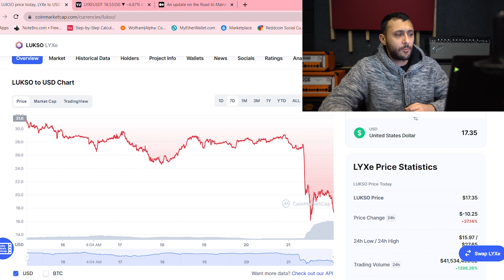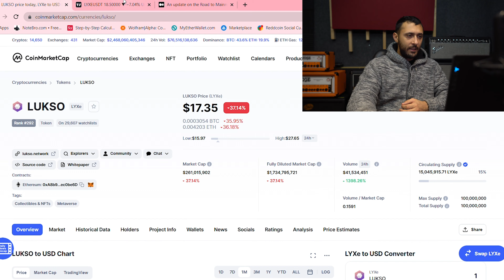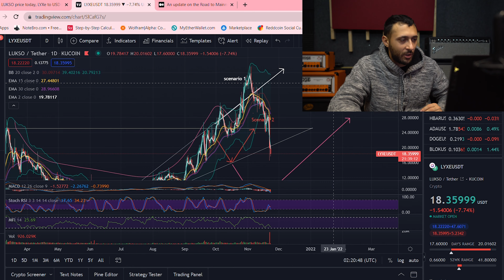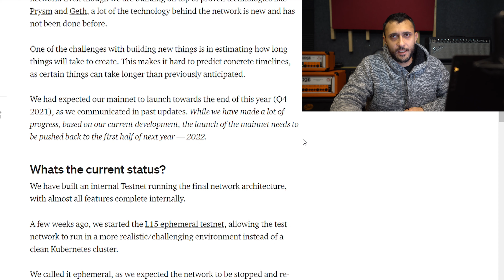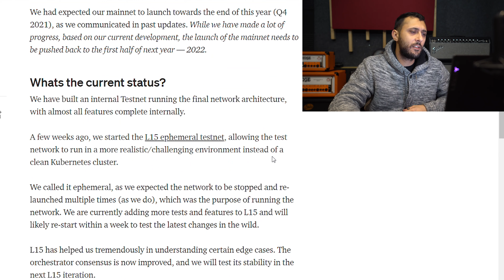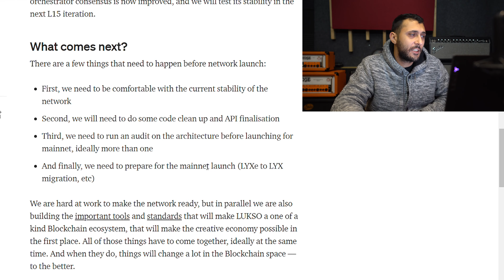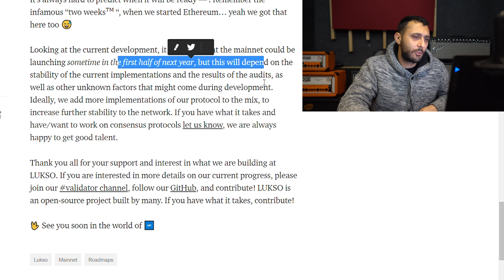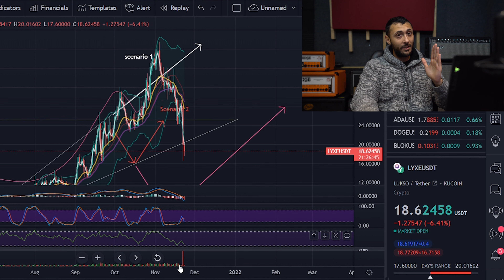LUKSO Market FUD! Explained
Today we explain the FUD on LYXE and why you should not worry! If you guys bought the dip on lukso *thumbs up*